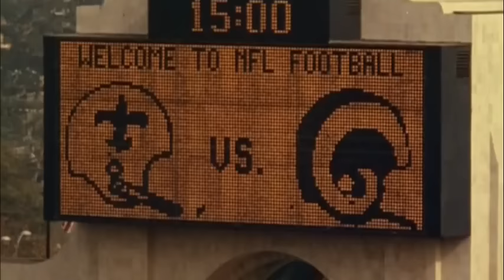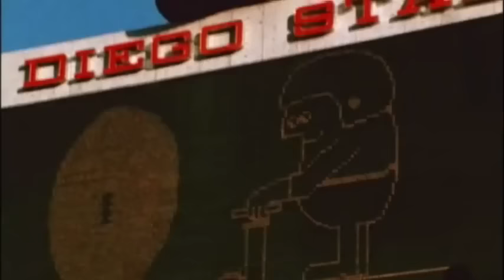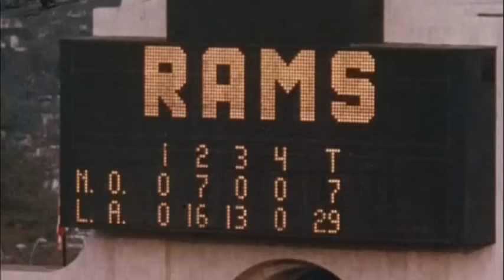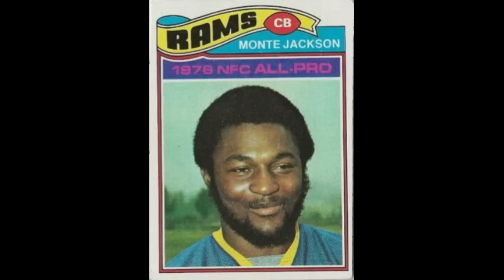Put Him In The Hall Of Fame Already!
Exciting NFL game footage highlights, insightful analysis and dynamic instrumental music are featured.  Check out why John Hadl definitely deserves to be in the Hall of Fame.